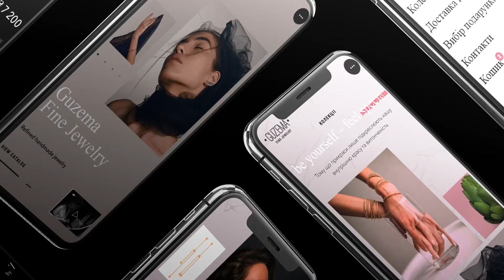Vintage Web Production - Showreel 2020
Some creative project what we create inside Vintage Web Production Agency